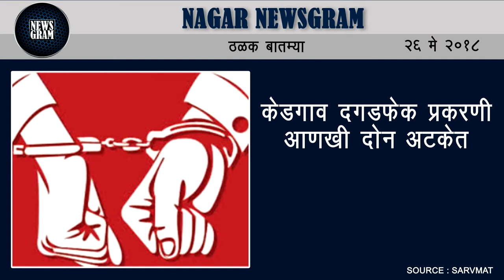Nagar Newsgram | Nagar News | Today's News Headlines | 26 May 2018